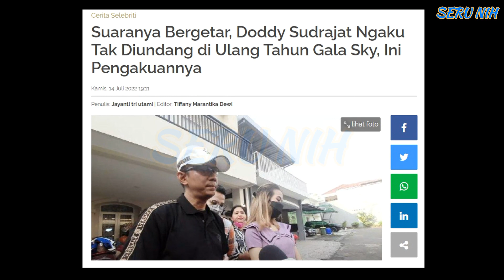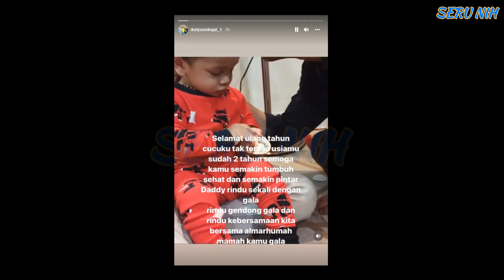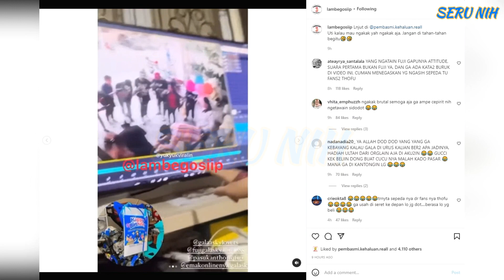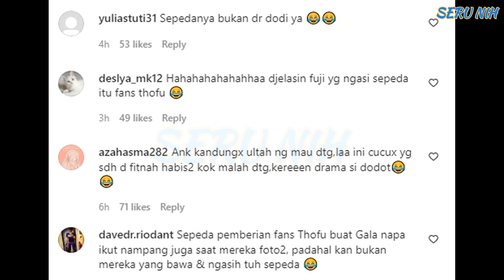FAISAL Geram Ke DODDY Yg LAKUKAN INI Di Hari ULTAH GALA!! - FUJI SKAKMATT Telak Soal SEPEDA Gini